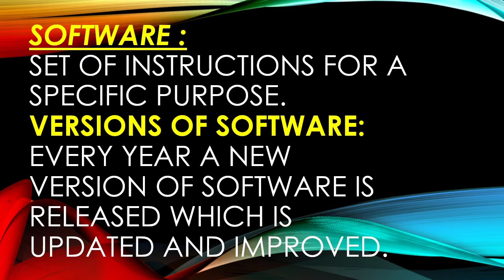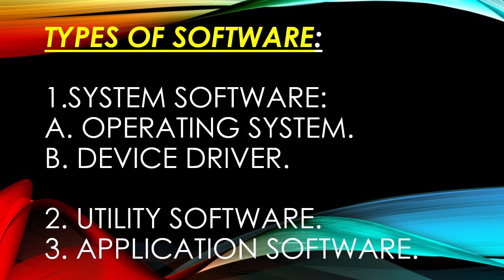What is Software? || Versions of Softwares || Types of Software(Hindi/Urdu) by Easy Learning 700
In this video I have Explained What is Software?